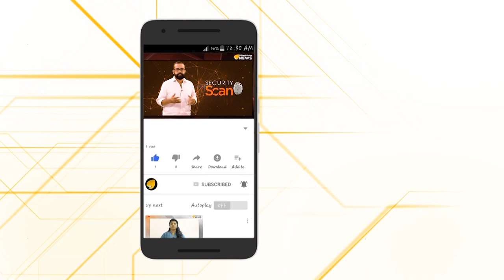ലൗ ജിഹാദികളുടെ, നാറിയ ചരിത്രം അറിയാമോ?